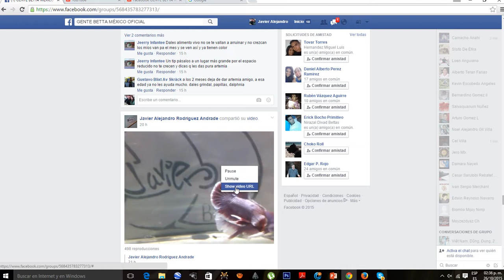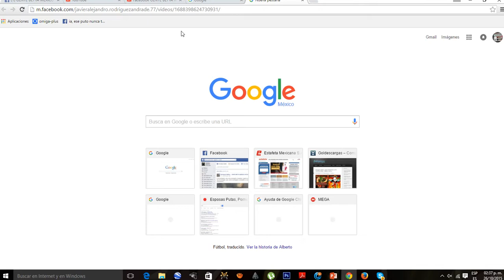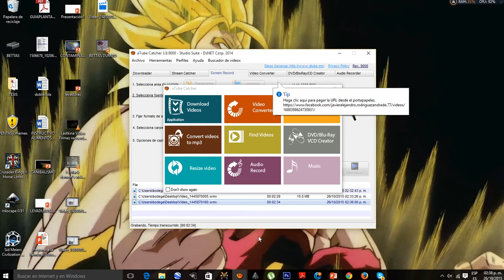Cómo descargar un vídeo subido a Facebook